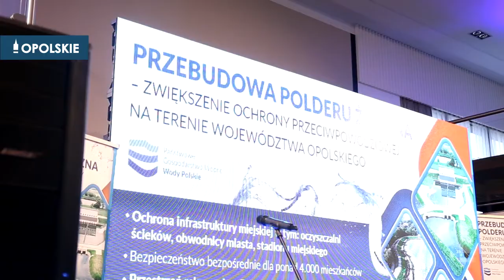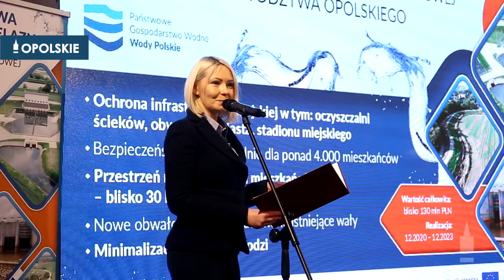Polder Żelazna uchroni nas przed powodzią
Oficjalnie zakończono pierwszą część przebudowy Polderu Żelazna. Inwestycja sfinansowana jest m.in. dzięki unijnym pieniądzom w ramach Regionalnego Programu Operacyjnego. Oprócz zabezpieczenia przeciwpowodziowego mieszkańcy skorzystają z ścieżki rowerowej.